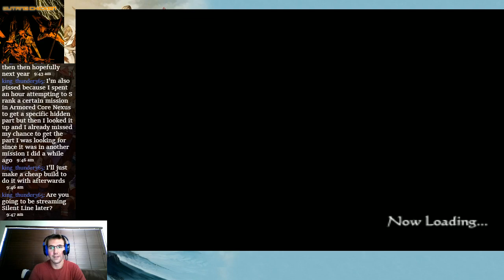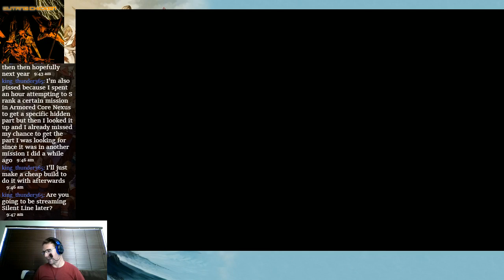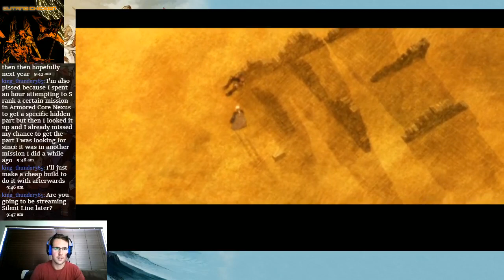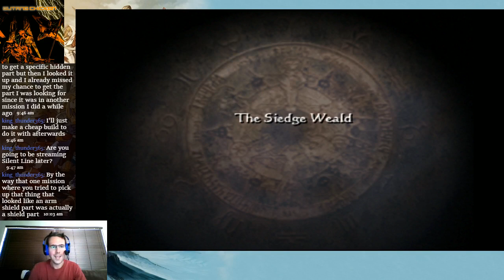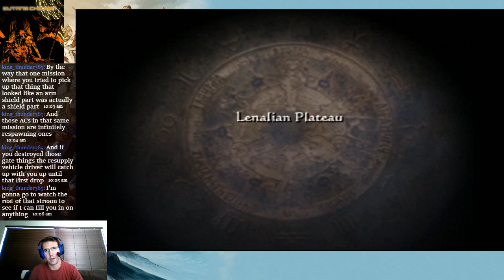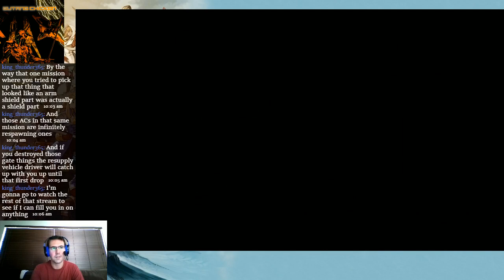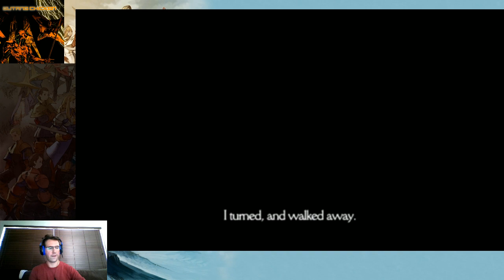Final Fantasy Tactics: War of the Lions Part 2 - TACTICAL DESPERATION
Follow us through the end of the 1st act of this turn based strategy classic!